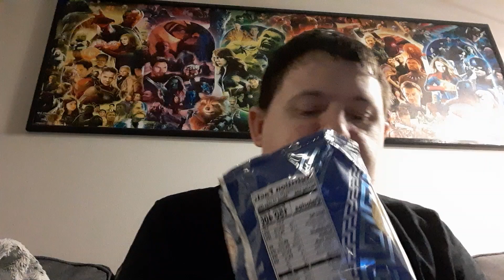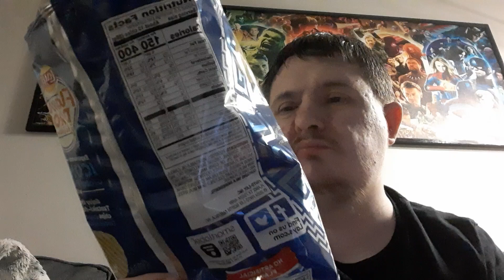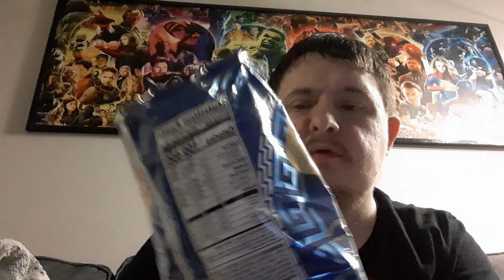My Snack Reviews: Lay's Wavy Tzatziki Flavor